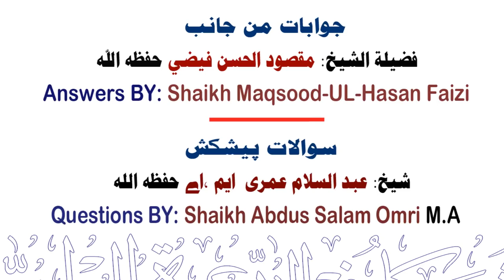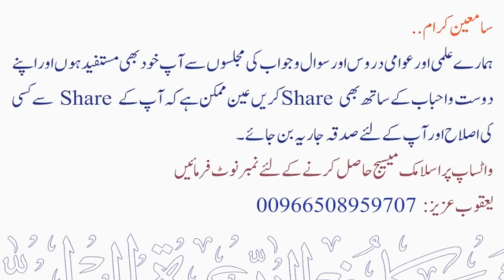Sawal aur Jawab ssms series 351 Sheikh Maqsood Ul Hasan Faizi Hafidhahullah se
Seerat Un Nabi ﷺ By Shk Maqsood Ul Hassani Faizi